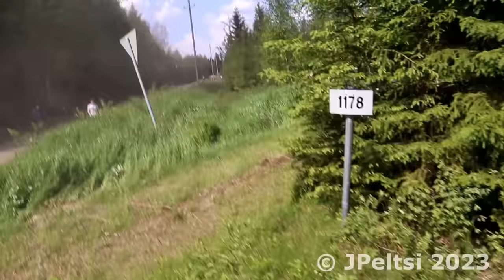Best Of Finnish Rally Crashes 2018-2019 By JPeltsi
This Motorsport compilation includes best close calls, crashes and loudest rally cars from Finnish rally stages!  Turn the volume up and enjoy!
All the clips filmed in Finland during 2018 and 2019 seasons.

On aika vuosikoosteen vuosista 2018 sekä 2019, likitilanteita, ulosajoja ja äänekästä kalustoa Suomalaisilta rallipoluilta!

Thanks for the safety equipments of these rally cars all the drivers walked away from all of the offs, crashes, shunts and rolls seen on this film. Filmed at official Motorsport events, all the roads are closed for public traffic. Safety of the stage is checked by the stewards before and during the event.
All the cars and drivers safety equipments have been checked before the event and all the cars have roll cages. All the drivers and co-drivers have official rally licence.